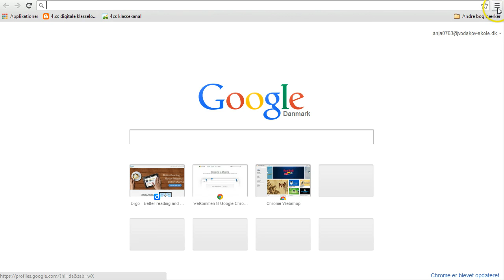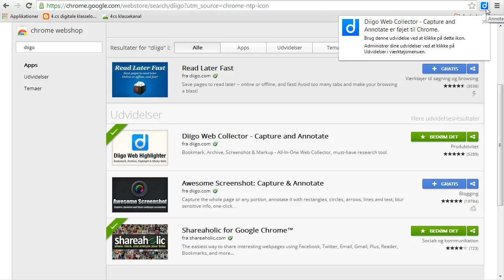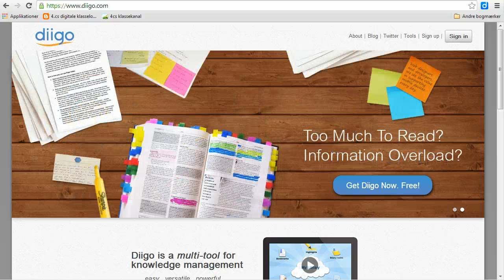Kom godt i gang med Diigo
I denne video ser du, hvordan du tilføjer Diigo til din Chrome-browser.